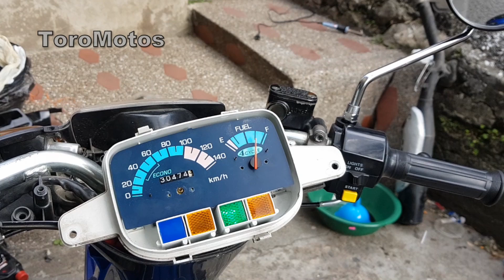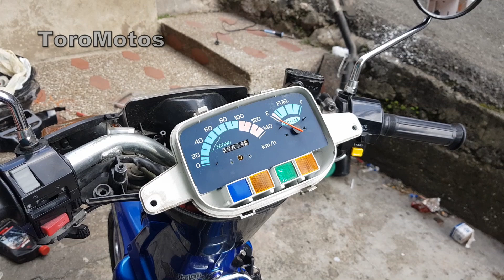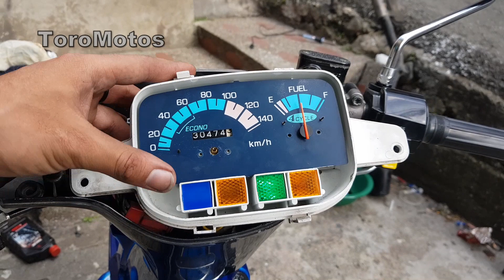🔴Cómo saber si funciona el MEDIDOR de COMBUSTIBLE Aprende FÁCIL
Resuelve Cualquier *Falla* en el Carburador con este Método *Exclusivo* Porque El Medidor De Gasolina De Tu Moto No Funciona Y El Flotador Esta Bueno, Acá Te Muestro La Falla Y Solución Muy Fácil, Prueba En Yamaha Crypton 110